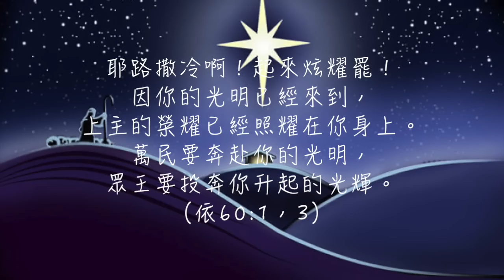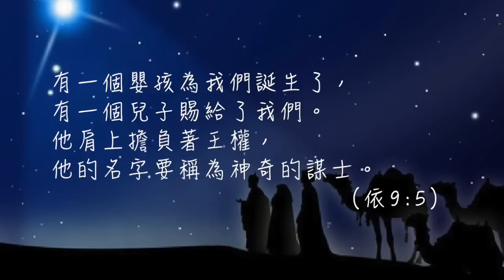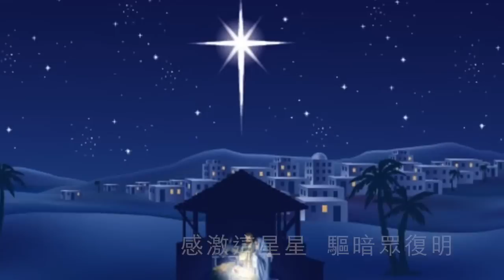三皇之歌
在默觀三皇來朝的聖經時，覺得這三位賢士很不可思義
想想：放下家鄉的一切，追尋的只為一顆星
沒有人知道這星會帶領他們到甚麼的地方
要知道數千年前出門真是一件不簡單的事
路途會有多艱難多凶險，我不能想像

他們帶上了最名貴的禮物，卻發現星星帶領他們來到了一個非常卑微的地方：一個馬槽
怎麼會有一個神卑微至此，會選擇在這麼不衛生不舒服的地方出生？
三皇啊，你們有什麼感受呢？
也許他們也有看着孩子長大。看！這孩子和貧窮的、被鄙視的在一起，甚至，為人死了。
三皇，你們有什麼感受呢？

在這個聖誕節，讓我們在一大堆五光十色和興高采烈中，也不會忘記節日原要紀念的那一位
那一個人，
那一個神，
那一位謙卑的贖世主，
那一位為了愛你而降生的厄瑪奴耳

Christmas is a time to love.
Happy birthday Jesus.
Thank you for coming for us.

Merry Christmas!
曲詞：Vansie@AMDG
編曲：R. Hayashi@Jumping Notes

看  耀眼星光
我願遠走他方
放下一切  只為覓真光
無懼寒冬困阻

我奉黃金乳香
還有珍貴沒藥
怎麼救主卻願受貧
（怎麼救主共罪人同行）
只因天主是愛

1)這嬰孩安躺在這馬糟裡
謙卑與聽命  今降俗世
天主受光榮  世人享平安
感激這星星
驅暗眾復明
指引天國路程

2)這嬰孩將命名厄瑪奴耳
謙卑與聽命  甘降贖世
主賜獨生子  使眾得永生
請眾同讚頌
福音天邊送
普世今享和平

感激這星星
驅暗眾復明
指引天國路程